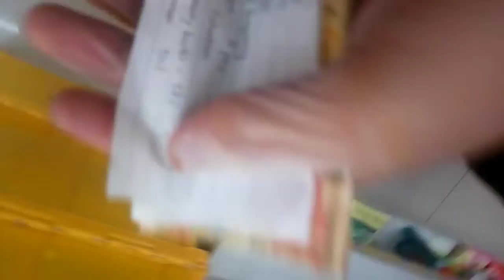LAMAN NI LAZADA